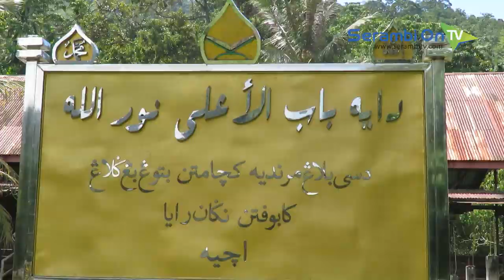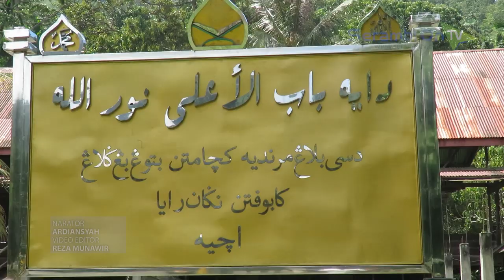Komisioner Komisi Kebenaran dan Rekonsiliasi Aceh Silaturahmi ke Rumah Almarhum Tgk Bantaqiah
SERAMBINEWS.COM, SUKA MAKMUE – Perwakilan Komisi Kebenaran dan Rekonsiliasi (KKR) Aceh bersama sejumlah aktivis dari lembaga perempuan dan anak melakukan kunjungan silaturahmi ke rumah almarhum Teungku Bantaqiah, di Beutong Ateuh Banggalang, Nagan Raya, Rabu (1/1/2020).

Rombongan yang dpimpin komisioner KKR Aceh Ainal Mardiah ini disambut oleh istri dan anak almarhum.

Pada kesmepatan ini, rombongan juga berziarah ke kuburan Tgk Bantaqiah yang dikebumikan di kompleks pesantren tersebut.

Namun atas permintaan pihak keluarga, para tamu dilarang mengambil visual di lokasi tersbeut, termasuk oleh jurnalis.

Tgk Bantaqiah dikebumikan secara massal bersama 63 santrinya, yang menjadi korban konflik atau tragedi 23 Juli 1999 silam.